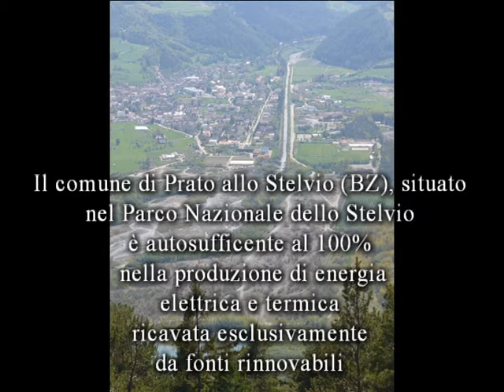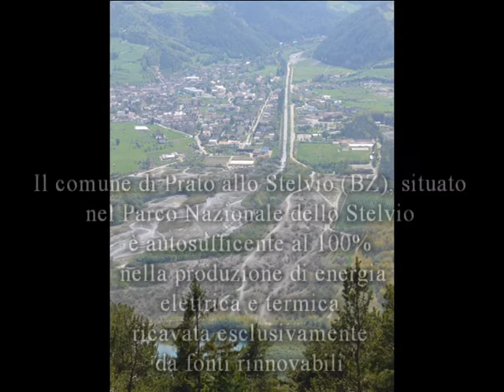naturaitalia Parco dello Stelvio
Video di presentazione del Parco nazionale dello Stelvio